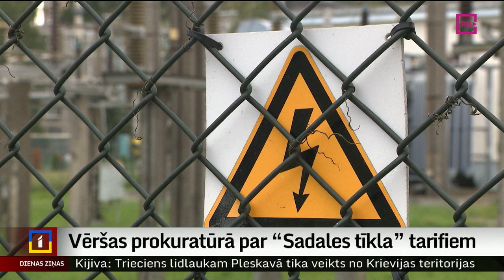Vēršas prokuratūrā par “Sadales tīkla” tarifiem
Ģenerālprokuratūrā vērsies atjaunīgās enerģijas nozares pārstāvis Gatis Lazda ar aicinājumu vērtēt  “Sadales tīkla” tarifus par jaudas uzturēšanu. Viņš veicis aprēķinus par savu ciematu un secina, ka kopā ar kaimiņiem vairākkārt pārmaksā. “Sadales tīkls” norāda, ka iesniedzējam taisnība ir tikai uz papīra, un pārmetumus noraida. Plašāk stāsta Dāvids Freidenfelds.